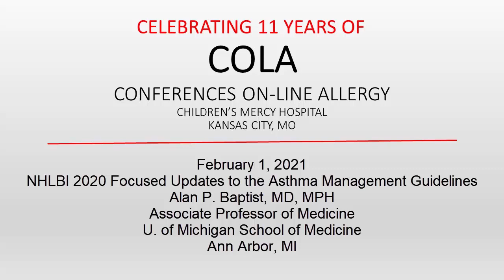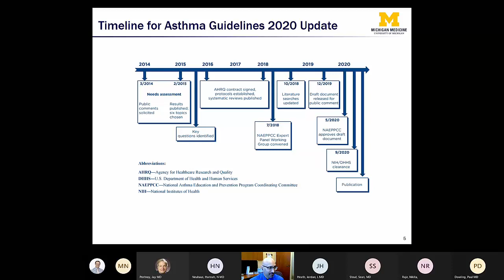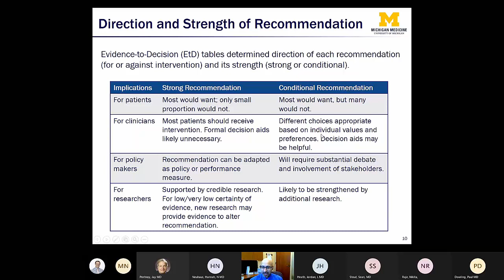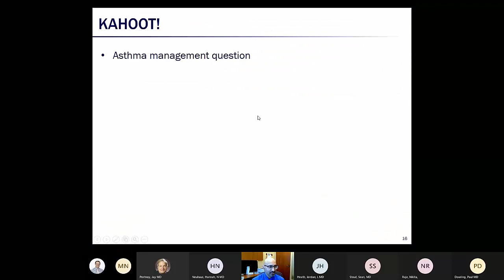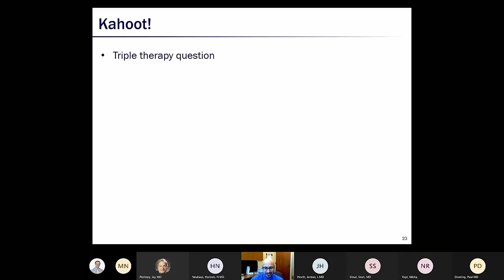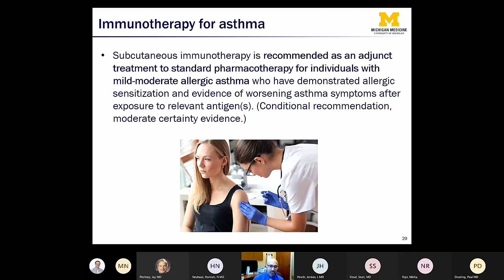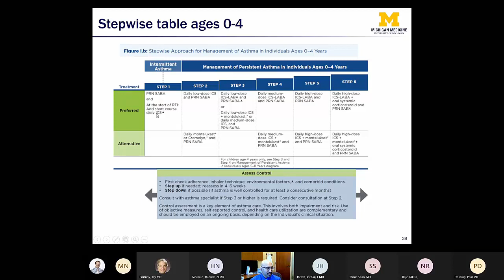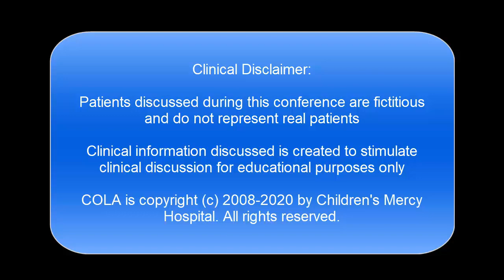2020 NHLBI Asthma Guidelines (Baptist)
Dr. Alan Baptist discusses the recently updated 2020 NHLBI guidelines for management of asthma.